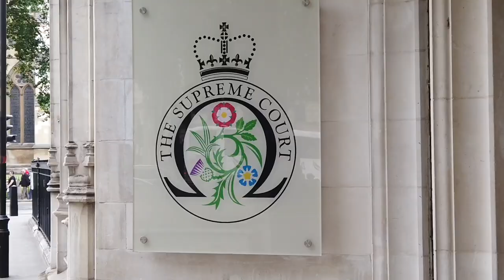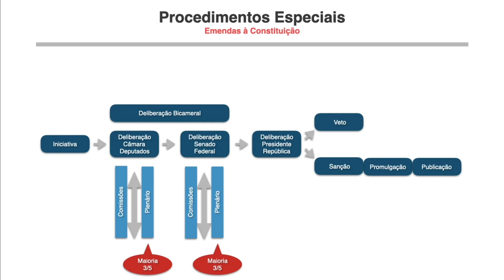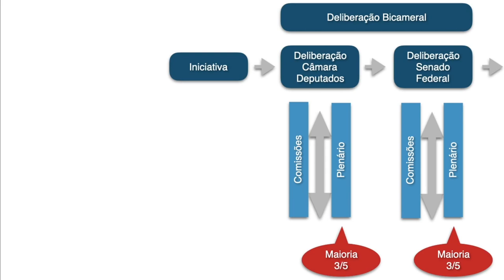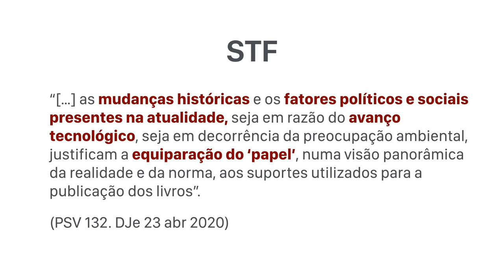MUTAÇÃO CONSTITUCIONAL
Nesse vídeo eu trago a imagem de um camaleão para que a gente possa entender o que é e como funciona na prática a Mutação Constitucional. Na mutação o texto constitucional permanece íntegro e o que se altera são os significados atribuídos a esse texto. E eu te convido pra viajar comigo pela Europa para contextualizar esse assunto.